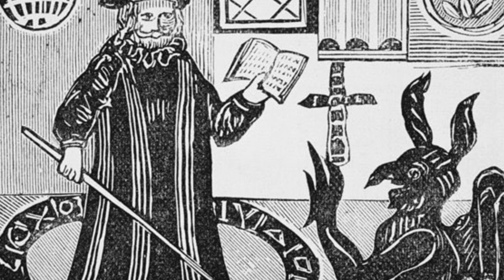1st rule of Satan … don’t talk about Satan !! EXPOSING SATANS CHURCH!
Reading from the Book the Great and abominable church of the devil exposing say is networks in the many religions that worship him as well as the governments ans nations